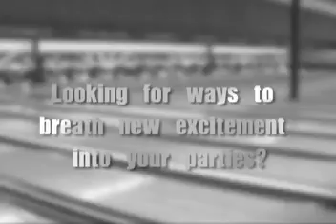Remote Control Bowling Ball from 900 Global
This is a demonstration of the RC-900, which is the world's first Remote Control Bowling Ball from 900 Global LLC. for more details.